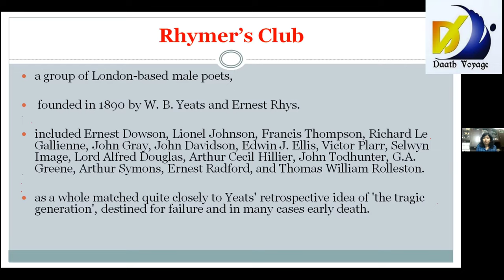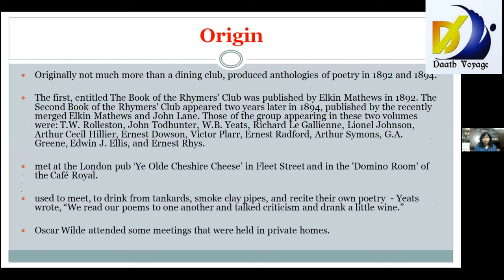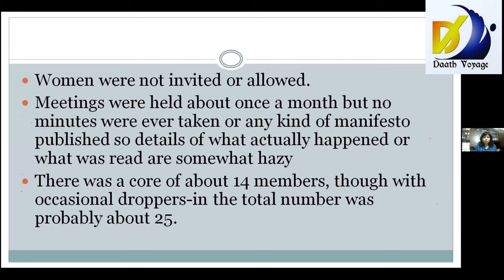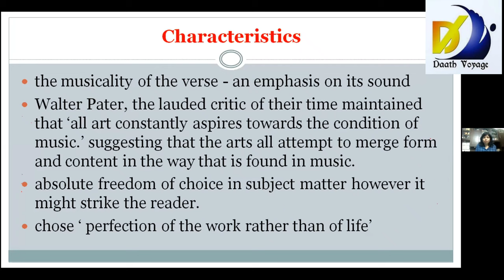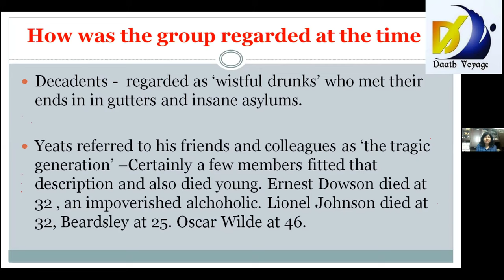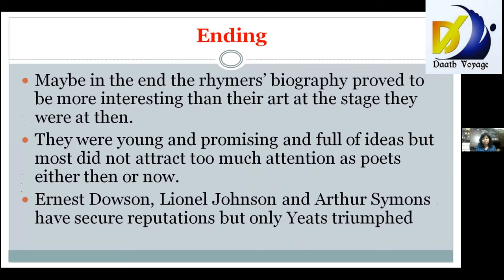Rhymer's Club - Dr. Tanu Gupta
Welcome to the Thirty Fifth Lecture titled "Rhymer's Club" of our lecture series titled "Literary Schools/Movements"

Speaker: Dr. Tanu Gupta

Regards
Team DAATH VOYAGE JOURNAL